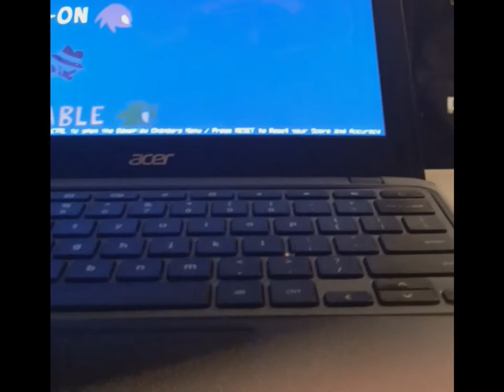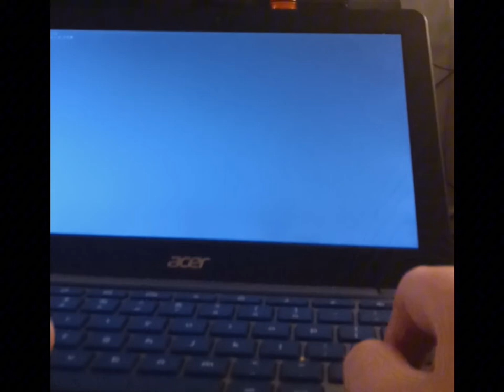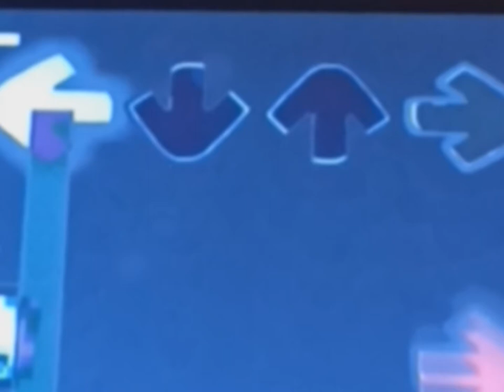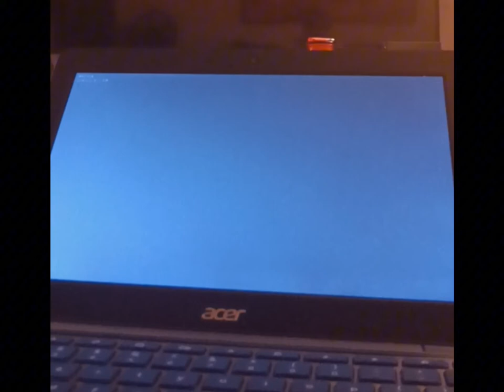Playing fnf after 5 months.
I recorded this on a Sunday. I remembered wrong when I said "It's been since September 2023" but it had been since the beginning of summer break *June 10th* so today we're playing the lock on mod.